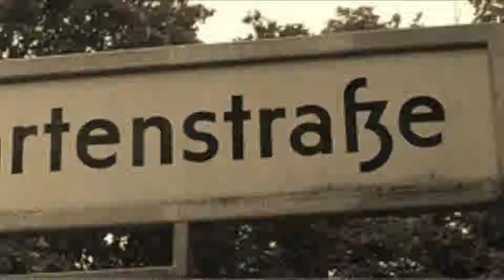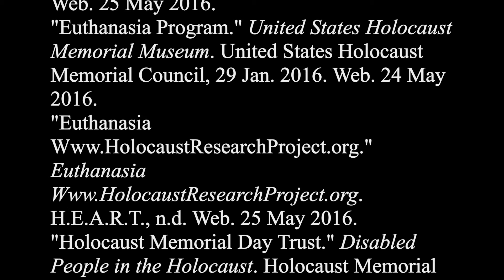The Nazi Euthanasia Plan 114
The Nazi Euthanasia Plan by Kellie Chandler